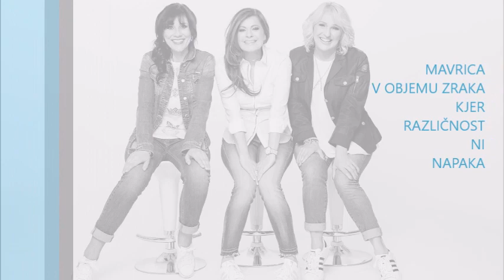EVROPA EVROPA DINAMITKE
Glasba in Priredba: MARINO LEGOVIČ
Besedilo: LEON OBLAK
 Mix in Mastering : BOŠTJAN GRABNAR
Posneto v Studiu GRABNAR - marec 2021

Evropa, Evropa …
sever zgleda nenavaden
in pogosto strašno hladen
a v resnici je prepoln topline

jug se zdi povsem raztresen
divji in premalo resen
pa si vsi želimo te bližine

 vedno enaki občutki in smešne bojazni
 vdihnimo pravo ljubezen, bodímo prijazni

  Evropa, Evropa
  isti cilji v daljavi, iste zvezde na zastavi
  vsaka pa na svet drugače sveti

  Evropa, Evropa
  pisana paleta krajev, običajev in značajev
  nekaj, kar še ne znamo sprejeti

vzhod je kot izvir modrosti
a zavit je v šal skrivnosti
in budi nam čudno domišljijo

na zahodu se dogaja
vse je, kot pred vrati raja
a med dvomi slike kar zbledijo

 vedno enaki občutki, neumni, brezvezni
 vse naše misli prelijmo v barvo ljubezni

   je tuja kultura res čudna ali le drugačna?
   je kot taka lahko morda tudi privlačna?

Evropa, Evropa
mavrica v objemu zraka, kjer različnost ni napaka
kjer so dobrosrčni prepoznavni

  Evropa, Evropa
  čaka žarek razsvetljenja, ki budi modrost življenja:
  vsi drugačni, vsi enakopravni   / Leon Oblak/